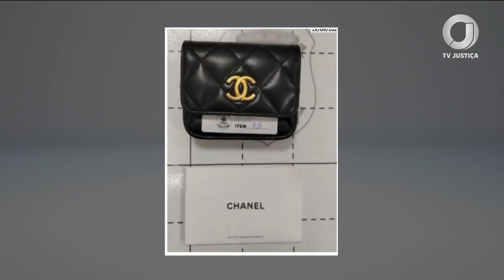📺 JJ – Acusados de matar diretor da OAB são condenados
Confira essa e outras notícias do dia.